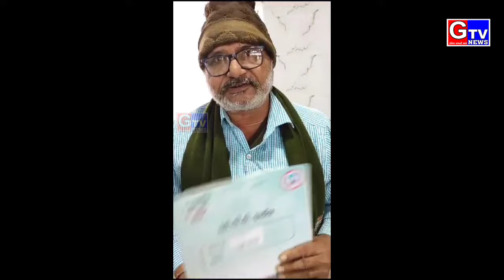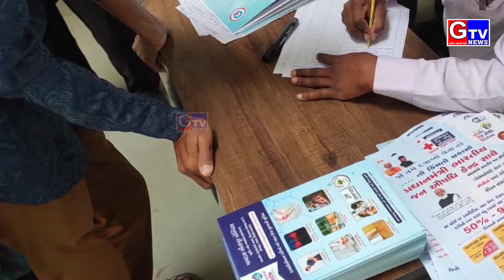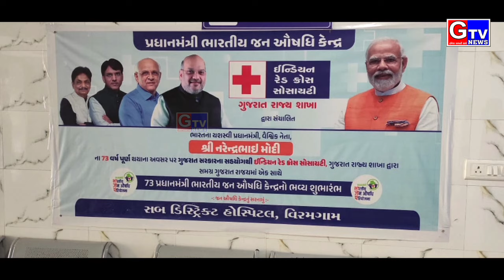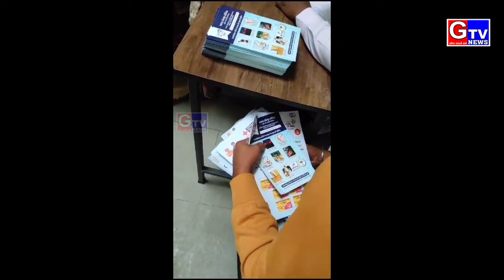વિરમગામ-સરકારી હોસ્પિટલ ખાતે ઝાયડસ હોસ્પિટલ નો નિઃશુલ્ક મેડિકલ કેમ્પ મા 300 થી વઘુ દર્દીઓને લાભ લીઘો